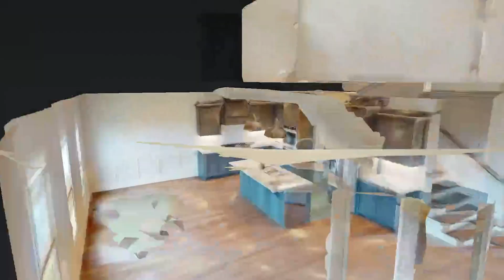232 Amana Dr Lebanon TN 37087 — Randy Vaughn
232 Amana Dr Lebanon TN 37087 - Randy Vaughn

232 Amana Dr Lebanon TN 37087 - Randy Vaughn

232 Amana Dr Lebanon TN 37087 - Randy Vaughn